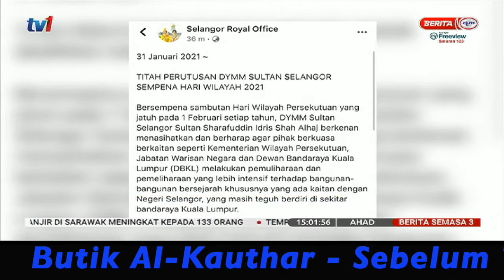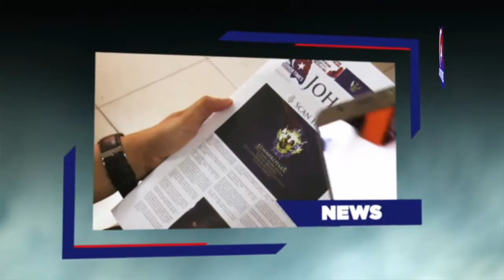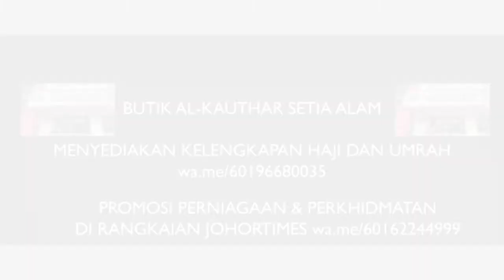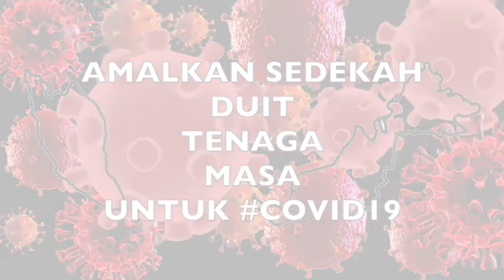PULIHARA BANGUNAN BERSEJARAH - SARAT NILAI SEJARAH, PUSAT PELANCONGAN